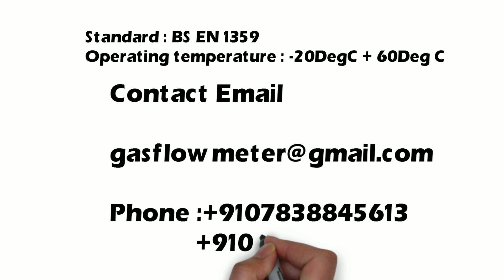INDIA's 2017 Prominent Gas Meter Manufacturer ,Commercial Gas Flow Meters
High Pressure Gas Flow Meter Manufacturer For Commercial Gas Meters, Pressure range of Upto 20 Kg/cm2 or 20 Bar Can Be Manufactured.

Inhouse Caliberation Lab's Make it Easy For Caliberation Of Gas Meters For Commerical Purpose Now Much mOre Advanced .